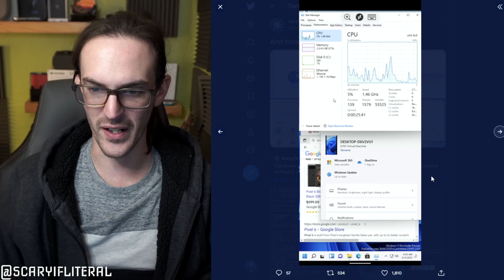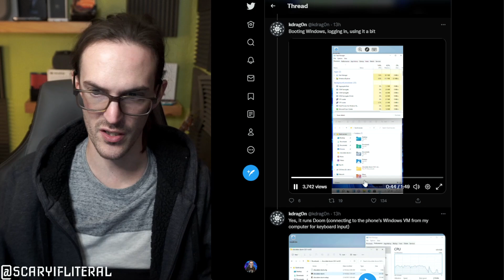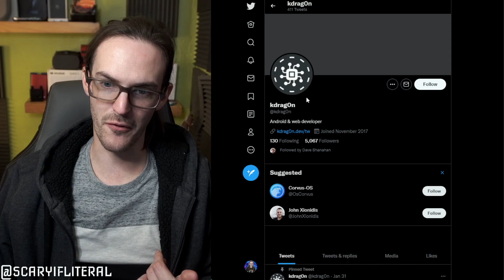Android 13 DP1 allows Windows 11 dual boot!?! (KVM)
💵Thanks for using my links to buy!